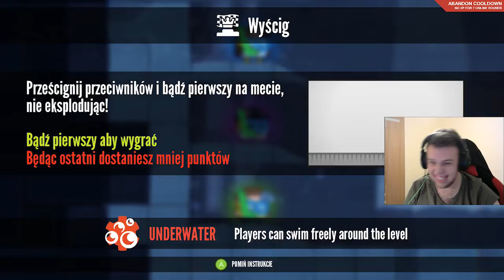Podwodna Sówka! Move or Die z Ekipą! /Flarek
Linki społecznościowe!